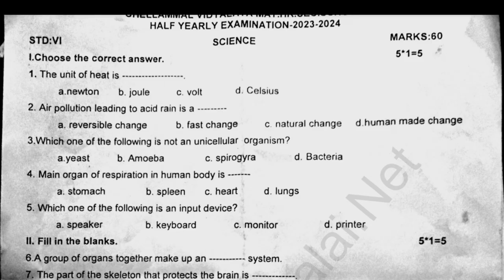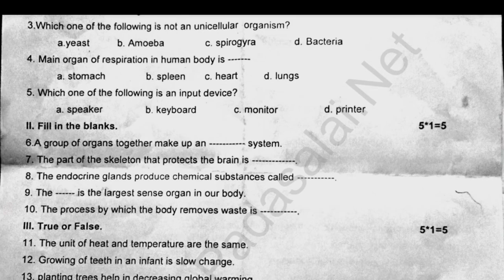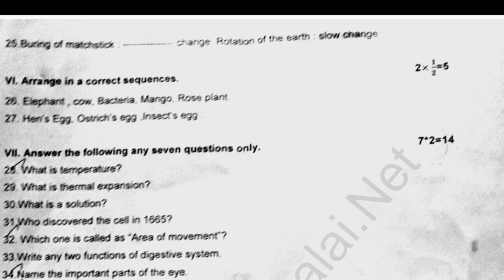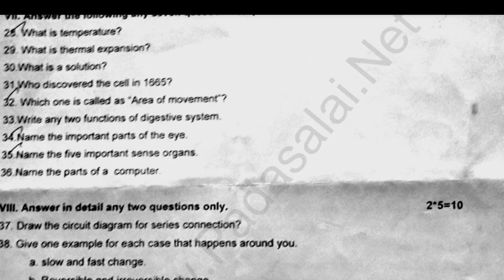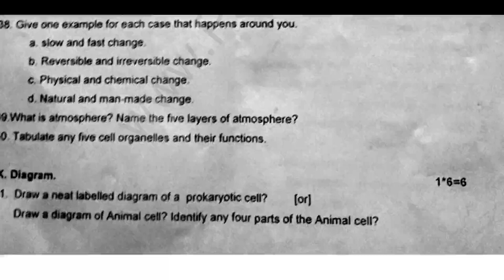6th Science Half yearly question paper 2025 | 6th Std Science Half yearly Exam question paper 2025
For More Updates Visit Padasalai Website